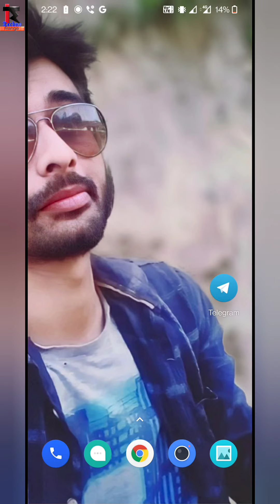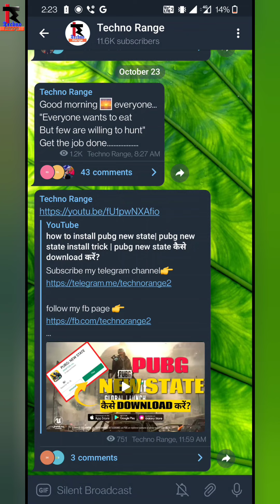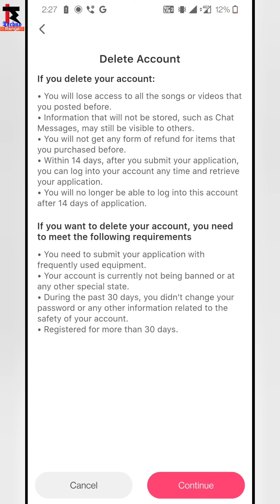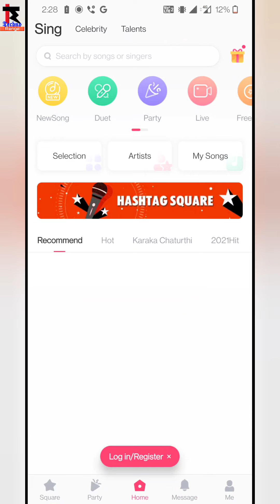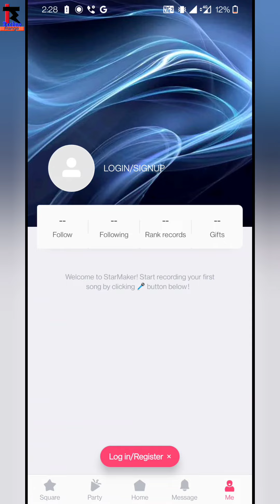starmaker new update 8.0.7|Delete starmaker account in simple steps| delete your account permanently